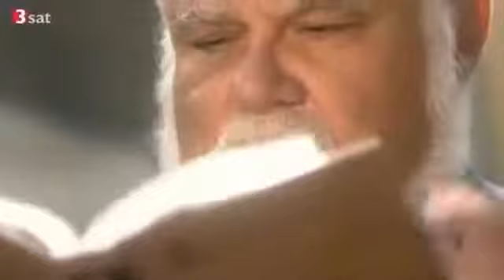Celal Şengör Almanca konuşuyor